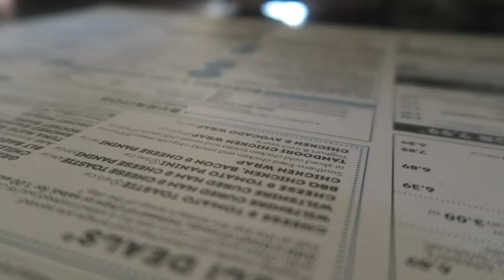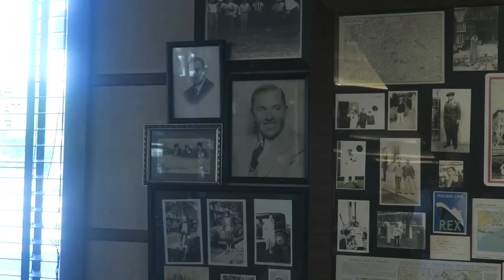WILL'S WORST WEEKEND!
EPISODE #235
DATE: 5th June 2016
LOCATION: Norwich, Norfolk.

After months and months of failed planning, Producer Will finally treks down to my humble abode in Norwich (with Nozzer) to stay the weekend.  Friday night got slightly heavier than expected resulting in Saturday being an instant write-off. (Jack was sick lots, slept lots, and didn't film lots).  So here's Friday night, to Sunday day.  The recovery was in between.

◙ CAMERAS ◙
Canon Powershot G7X
Sony NEX5T